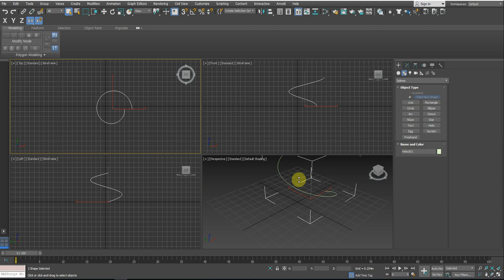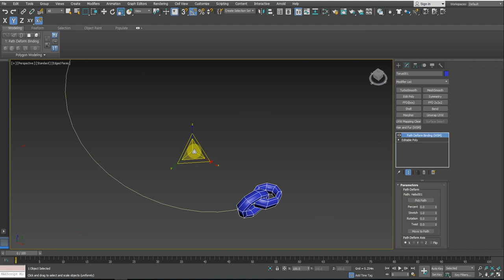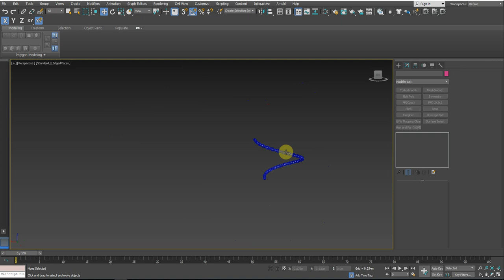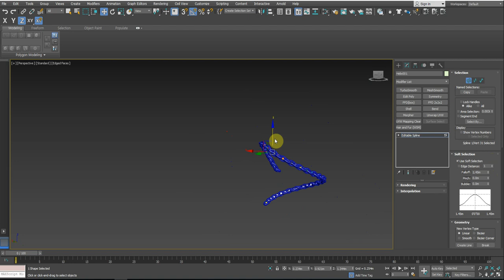[HAHAHA] pathdeform in 3ds max